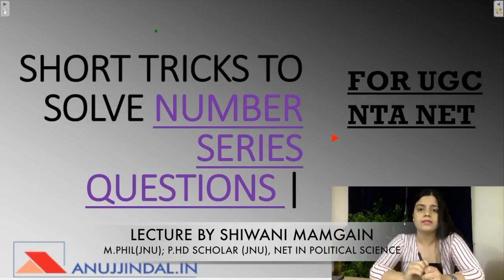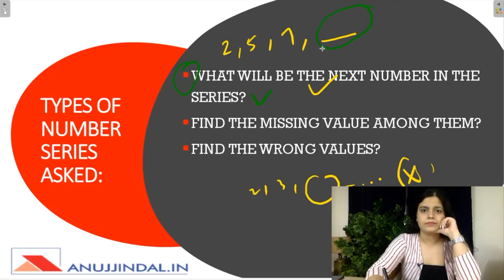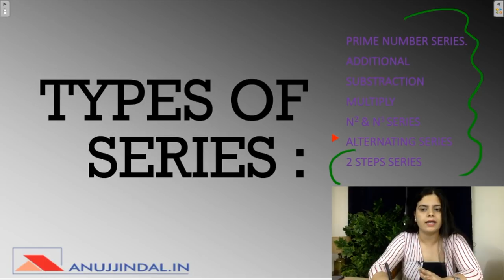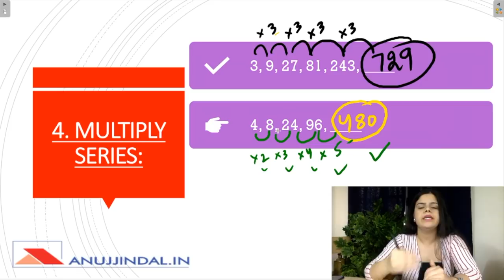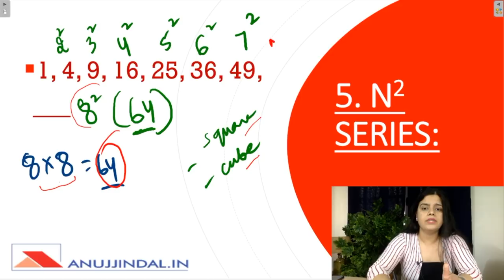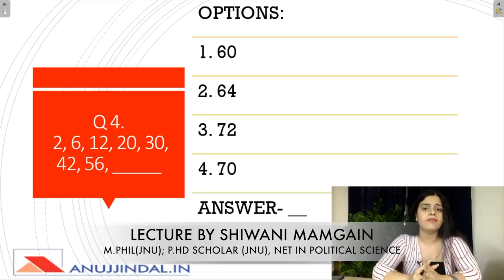Short Tricks to Solve Number Series Questions (NTA UGC NET JRF 2019)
As we all know around 2 months (60 Days) are left for the NTA NET JRF June 2019 Examination. So, I have devised a 60 Days Strategy for the students to prepare and crack the upcoming NTA NET JRF June 2019 Examination. Also, students have doubts like what are the important topics for Paper 1. What all topics are repeated or what are the topics from which questions are repeated every year. Number Series is one such topic from which questions are asked every year.

In this video, you will find:

1) Detailed information about the types of questions asked from the topic of Number Series in NTA UGC NET JRF Examination

2) Questions that are repeated almost every year from Number Series topic and are very important from the NTA UGC NET June 2019 EXamination point of view

3) How to solve questions related to number series in a very quickly using short tricks.

4) Previous Years Questions asked in the UGC NET JRF Examination.

OUR COURSES